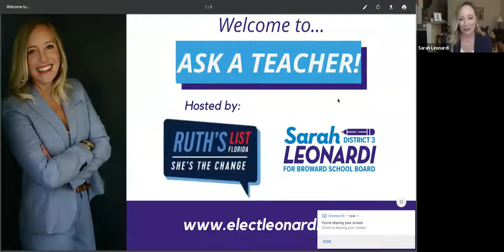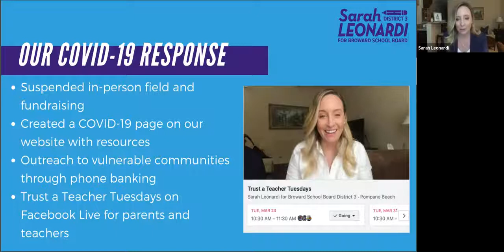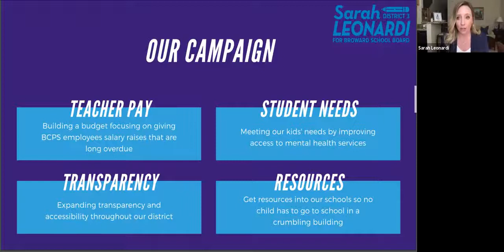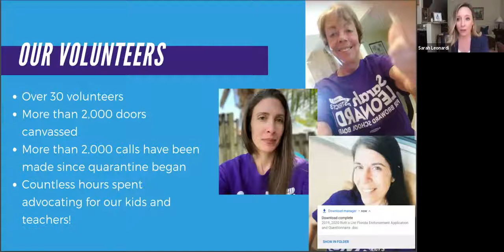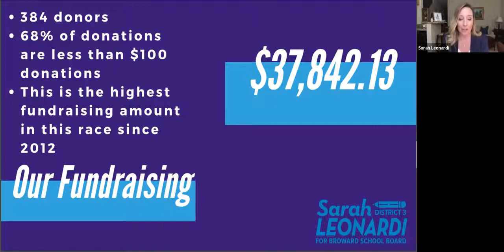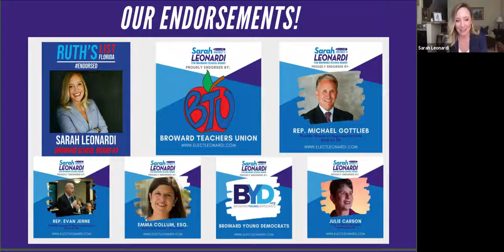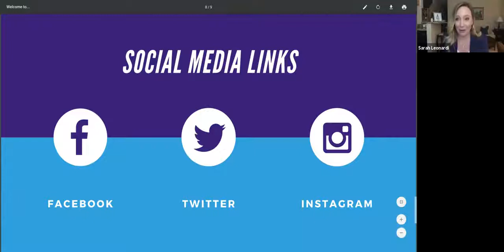4/28/2020. Ask a Teacher!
Learn why Ruth's List Florida is supporting, Sarah Leonardi for Broward County School Board.